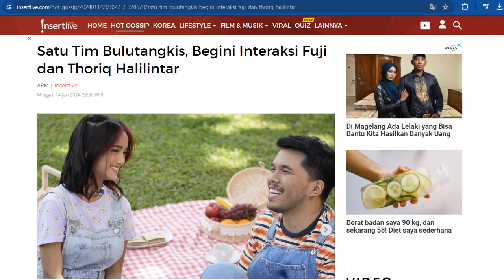Satu Tim Bulutangkis, Begini Interaksi Fuji dan Thoriq Halilintar